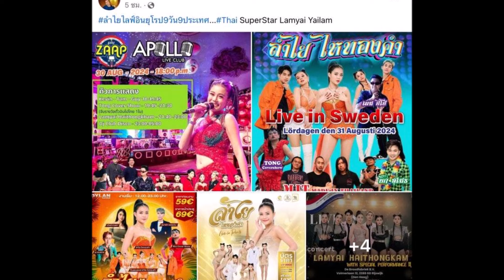ลำไย ไหทองคำ โกอินเตอร์แล้ว ทัวร์ยุโรป 9 วัน 9 ประเทศ